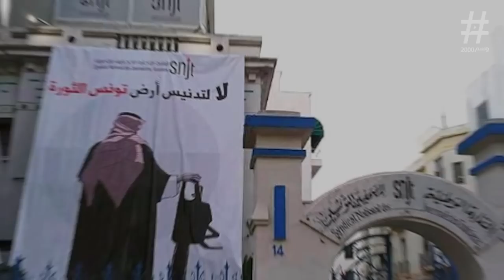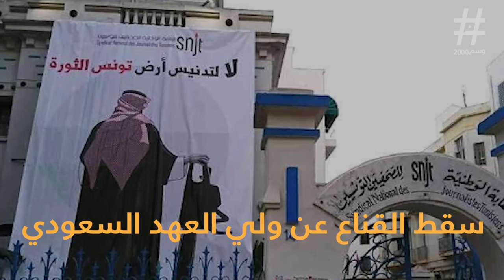الشارع العربي يرفض استقبال بن_سلمان : هو مجرم وعليه شبهات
mbs
mbs to gbs
mbs in a gb
mbs to mbps
mbs saudi
mbs to kbs
mbs airport
mbs standoffs
mbslingshot
mbs 2
mbs crossfit
mbs medical abbreviation
mbs rutgers
mbs direct snhu
mbs pricing
mbs test
mbs school
mbs meaning
mbs degree
mbs live
mbs media campus
mbs rates
mbs dashboard
mbs fitness
mbs equipment
mbs singapore
mbs definition
mbs vs cmo
mbs 95
mbs property management
mbs portal
mbs online
mbs acronym
mbs etf
mbs website
mbs vitalsource
mbs partnersource
mbs bookshelf
mbs jobs
mbs inc
mbs stands for
mbs yacht
mbs vs kbs
mbs login
mbs genetics
mbs 60 minutes
mbs envision
mbs net worth
mbs hotel singapore
mbs 600
mbs tv
mbs veterinary
mbs network
mbs wellness
mbs volleyball
mbs 3000 danfoss
mbs 95 for sale
mbs yields
mbs stock
mbs direct returns
mbs engineering
mbs group
mbs 650
mbs retail
mbs lighting
mbs insurance
mbs jewellers
mbs japanese
mbs japan
mbs wiki
mbs 3000
mbs hotel
mbs 2018
mbs usa
mbs restaurants
mbs schedule
mbs height
mbs logo
mbs bank
mbs keystone
mbs wifi
mbs mba
mbs vs mba
mbs wholesale
mbs parking rate
mbs skypark
mbs full form
mbs uaf
mbs convention centre
mbs guide
mbs mrt
mbs membership
mbs wedding
mbs transport
mbs hospital
mbs number
mbs fee
mbs mall
mbs food
mbs review
mbs germany
mbs marvel
mbs 95 review
mbs xojo plugins
mbs 070
mbs 110
mbs 16500
mbs 1983
mbs 2nd year syllabus
mbs 4x4
mbs 57
mbs 721
mbs 8
mbs 8 bus timings
mbs 8e
mbs 9+
mbs black tap
mbs bubble tea
mbs carpark
mbs cheat sheet
mbs exeter
mbs food court
mbs gucci
mbs herne bay
mbs hospital kota
mbs hotel room
mbs india
mbs japanese restaurant
mbs justin quek
mbs kenya
mbs lending
mbs mooncake
mbs new restaurant
mbs office
mbs opening
mbs orchid ballroom
mbs qualification
mbs quick guide
mbs room
mbs theatre
mbs unimelb
mbs uniqlo
mbs unit
mbs view
mbs young
mbs youtube
mbs zagreb
mbs zone
mbs-02
mbsskl
msb x trail
mbs 3rd semester syllabus
mbs quick guide july 2018
mbs xmas
mbs yakun
mbs yole